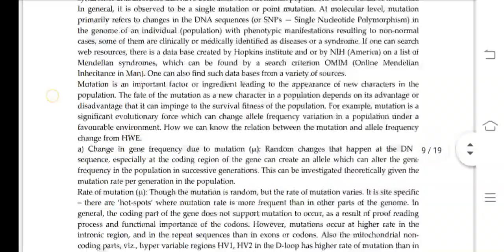MANE 001 Ignou Solved Assignment